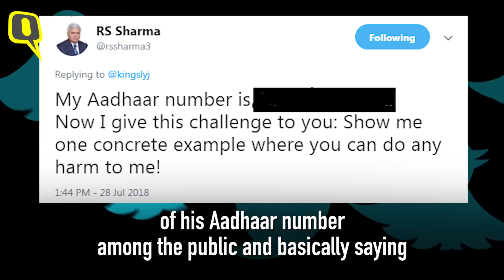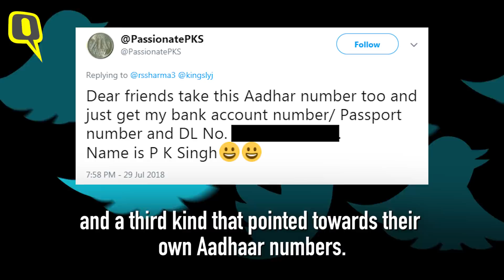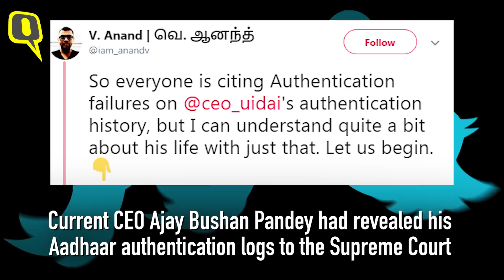5 Lessons to Remember from RS Sharma's AadhaarChallenge | The Quint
RS Sharma's AadhaarChallenge has taught us 5 big Lessons for the future